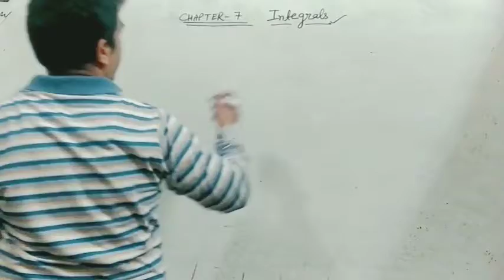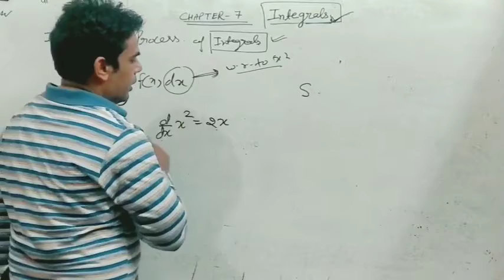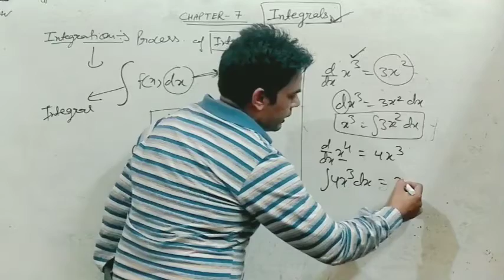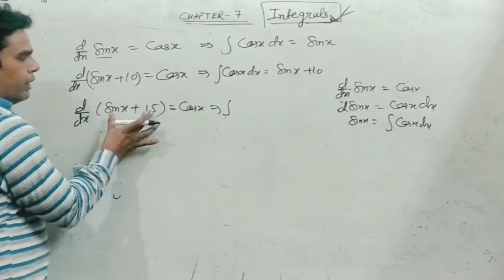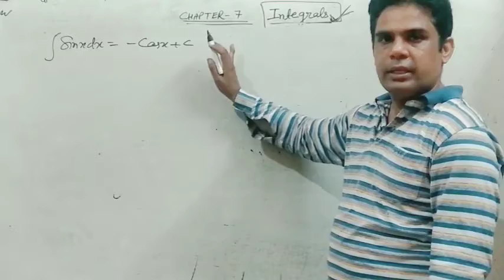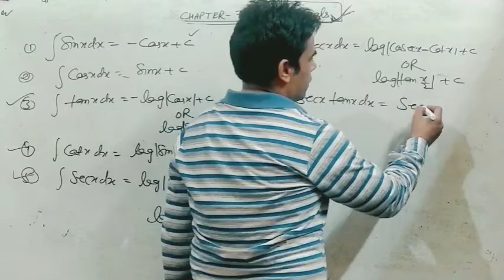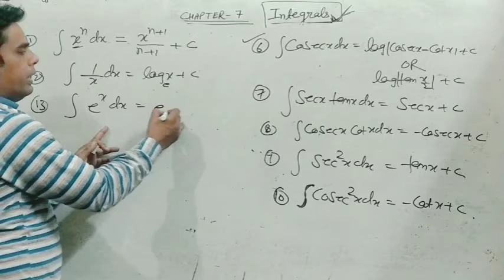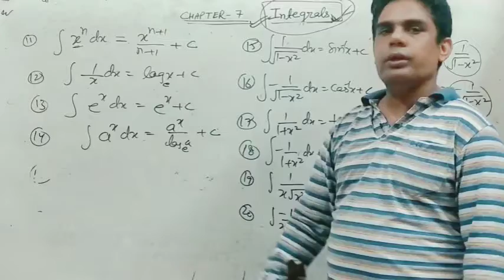Introduction of integration lecture 1 class 12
Amit stidy circle